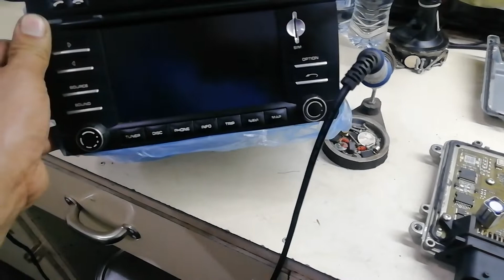"COMPUTER NG MAKINA NG MERCEDES 6 ZYL NEED ISOLDER ANG IC" 11/30/20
Kaylangan ISOLDER ang ic para umandar na ang makina na Mercedes.